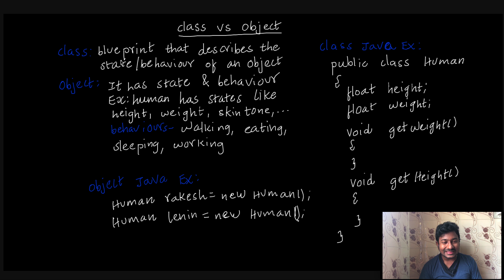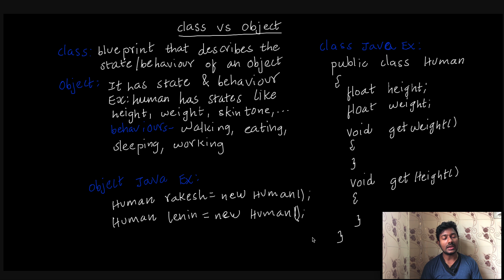Java Class vs Object in Tamil | Differences between Class and Object in Tamil